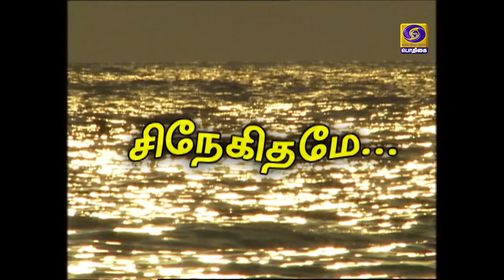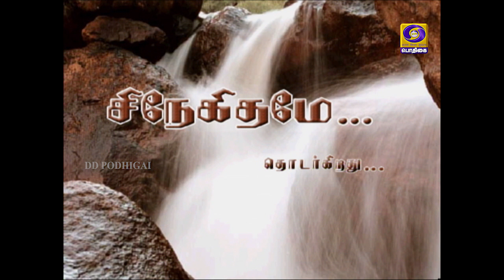SNEGITHAMAE | EPISODE - 17 | 06 - 01 - 2020